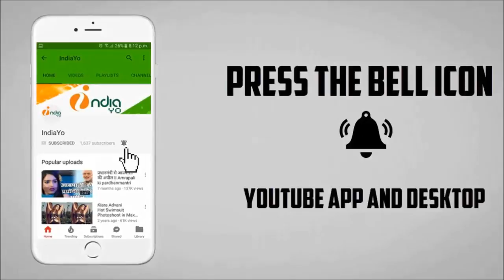ऐश्वर्या बच्चन लाल बाग के राजा के दर्शन करने लाल साड़ी में II Aishwarya Rai Visits Lal Baugcha Raja